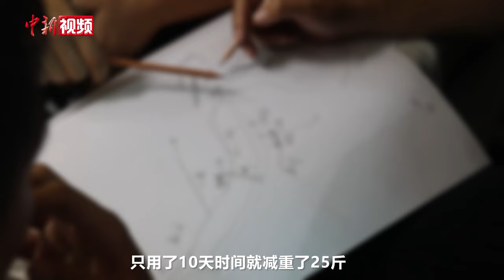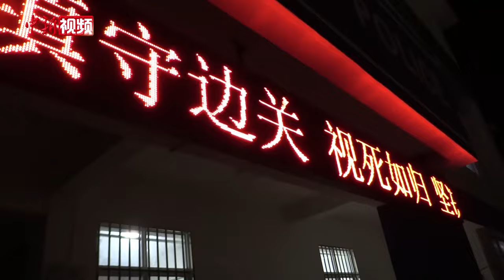“不能露脸”的民警：为了卧底缉毒10天减重25斤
陆锋(化名)是云南普洱边境管理支队的一名移民管理警察，14年来，他一直从事缉毒工作。云南省普洱市毗邻世界毒源地“金三角”，是中国禁毒斗争的前沿阵地。陆锋长期战斗在禁毒一线，与狡诈的贩毒分子斗智斗勇，无数次与死神擦肩而过。

陆锋先后参与破获毒品案件300余起，缴获各类毒品2.3吨，抓获犯罪嫌疑人500余人，缴获毒资600余万元。先后荣立个人一等功1次、二等功1次、三等功1次。

为了卧底，他10天减重25斤；为了缉毒，他被患有艾滋病的毒贩故意咬伤；毒贩手枪上膛、驾车冲撞，都是他的办案日常……面对危险，他从未退却，面对镜头，他却“不能露脸”，他是千千万万个缉毒民警的缩影。